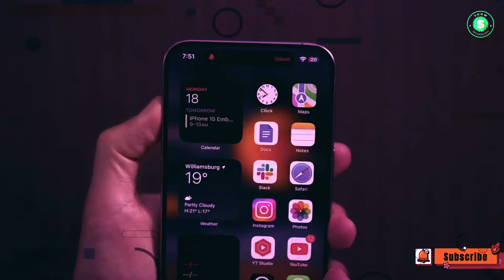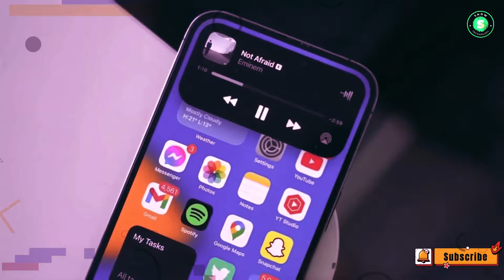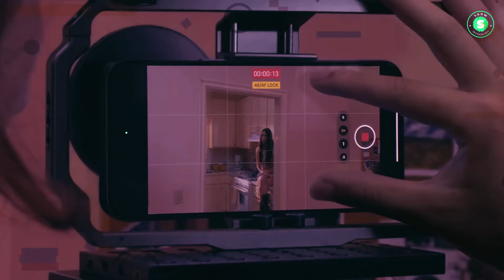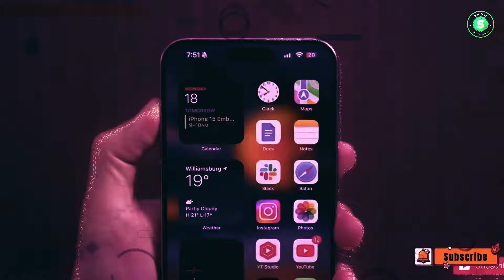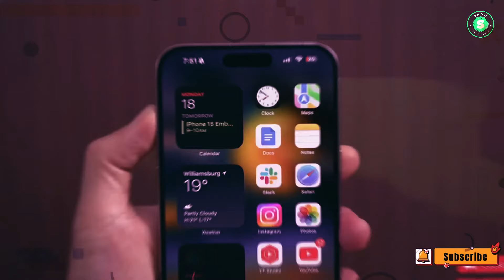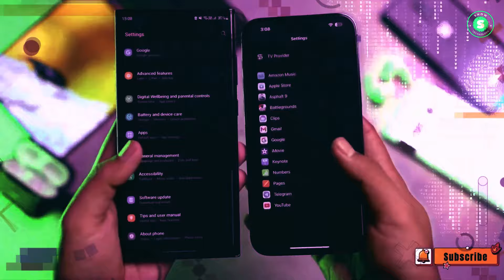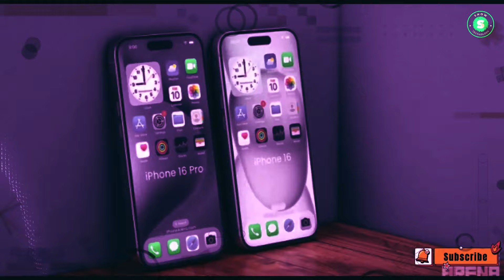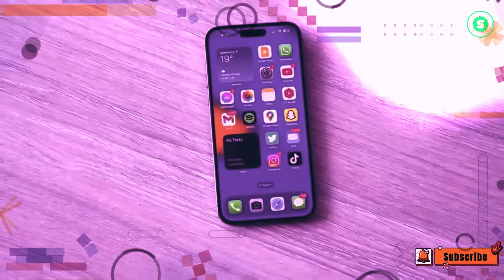iPhone 16 Pro Max: All Leaks & Rumors So Far!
iPhone 16 Pro Max: Unveiling the Future
Join us as we delve into the world of speculation and predictions surrounding the much-anticipated iPhone 16 Pro Max. From its potential release date to price predictions and all the leaks in between, we’ve got you covered!

In this video, we’ll explore the latest rumors and leaks about the iPhone 16 Pro Max, giving you a comprehensive look at what the future might hold for Apple’s next flagship phone. We’ll discuss potential features, design changes, and technological advancements that could set new standards in the smartphone industry.

Whether you’re an Apple enthusiast or just curious about the future of smartphones, this video is for you. We’ll sift through the rumors and leaks to bring you the most plausible predictions about the iPhone 16 Pro Max.

Remember, these are all speculations and should be taken with a grain of salt. But one thing’s for sure - the iPhone 16 Pro Max is already generating a lot of buzz, and we can’t wait to see what Apple has in store for us!